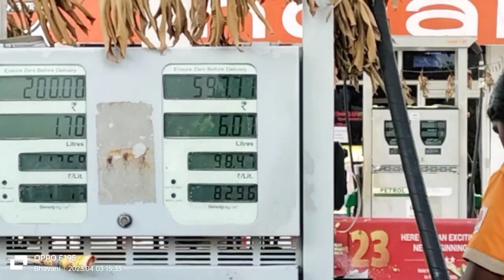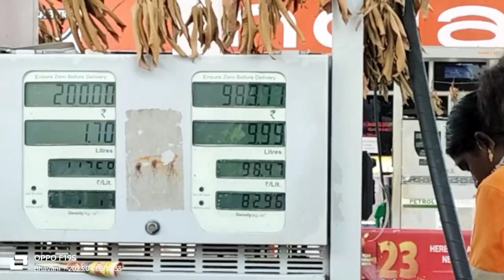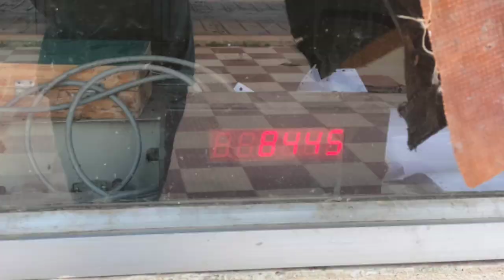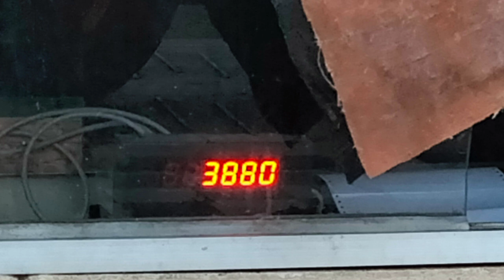చాలా రోజుల తర్వాత కిరాయికి వెల్తున్న //మరి ఇంత తక్కువ ధరకే//Kubota mu4501//plzz subscribe